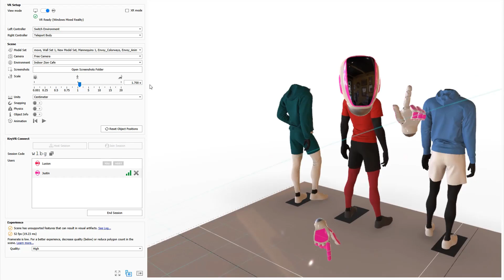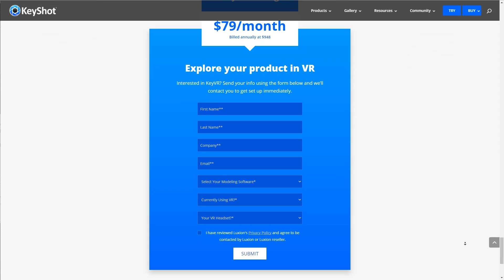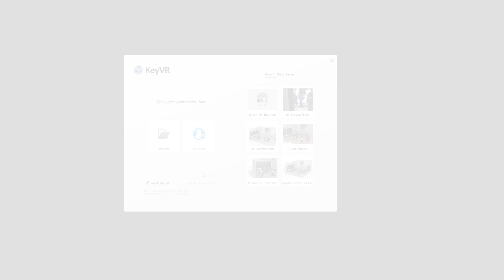KeyVR Overview - Introducing KeyVR Connect for Multi-User Collaboration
This release of KeyVR introduces multi-user sessions with KeyVR Connect along with new augmented reality capabilities, more control and accessibility tools, many performance optimizations and UI/UX updates, and new licensing options.

With KeyVR, Luxion has introduced 3D professionals to One-Click VR that offers the fastest route available to go from 3D to VR whether the need is for design reviews and concept approvals or customer walkthroughs and interactive presentations. Built on the core framework of Luxion’s KeyShot 3D rendering software, KeyVR offers an unmatched level of realism and material fidelity with the highest quality results and widest support among VR hardware.